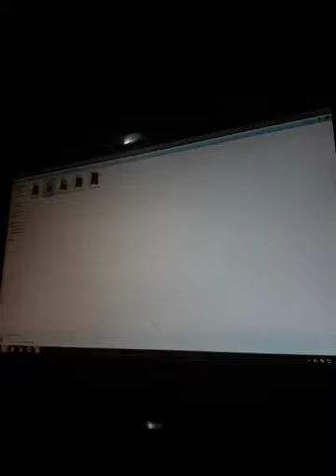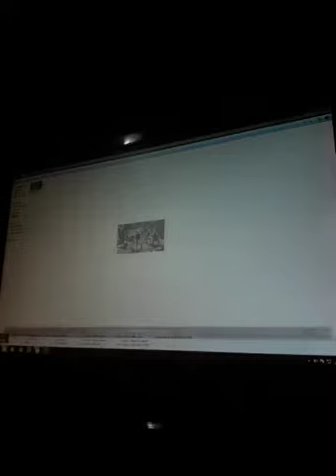Da li su Asasini bili isti kao Nindže i Samurai(Teorija zavere i činjenice)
Hašašini su atentatori koji su Evropom proširili Marko Polo i letopisci krstaških ratova.Prvenstveno označuje militatnu sektu Izmaelite Niziritske grane koje su bili ukopani u svojim orlovskim gnezdima u Siriji a narocito u neosvojivim tvrdjavama u blizini  Kaspijskog mora u Persiji najpoznatija tvrdjava je Alamut.Poznati Alamutski asasini su bili vrlo opasne ubice koje su pretili Sunitskim vodjamas jer su bili pretnja Sitima.Pre izvrsenja atentata uzeli bi kocku hasisa i tako omaljeni lakse ubijali poznate licnosti svoga vremena.Medju zrtvama su bili:Al Mustard,Nizam EL MULK ,KONRAD MONEFERATSKI I SALADIN JE BIO META ASASINA.RED ASASINA JE NA ALAMUTU 1090 GODINE USTANOVIO HASEN EL SABA ILI STARAC SA GORE 1256 GODINE RED UNISTAVAJU MONGOLI A 1273 OD MAMULUSKOG SULTANA BAJBARSA PADA I POSLEDNJE UPORISTE ISMAELITA.